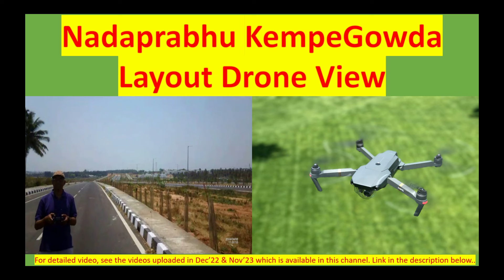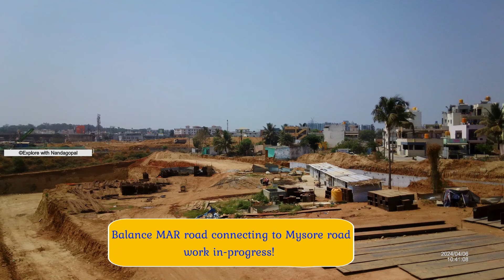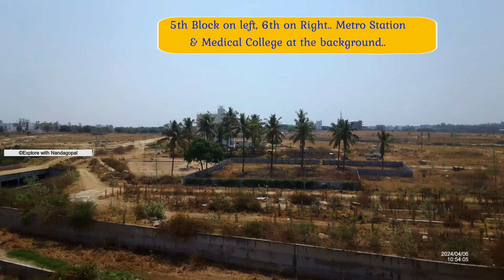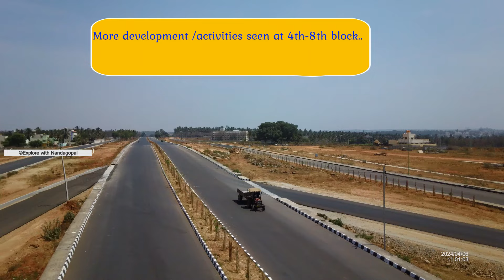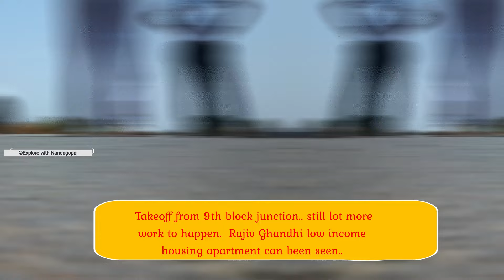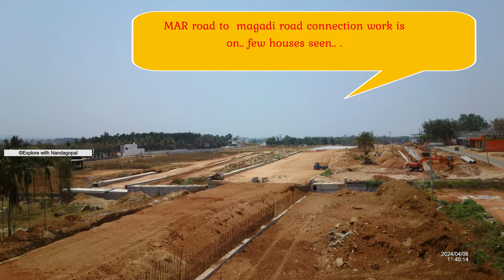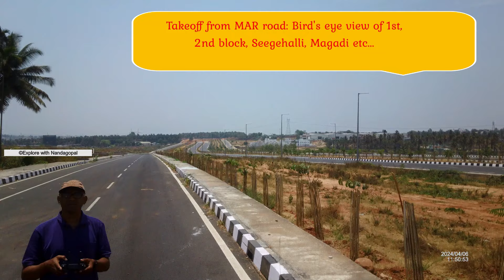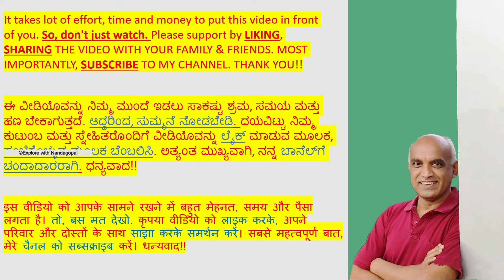BDA Nadaprabhu Kempegowda Layout Update | Nadaprabhu Kempegowda Layout Developments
Bangalore or Bengaluru: Hope you will find this BDA NPKL video useful!

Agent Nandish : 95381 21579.